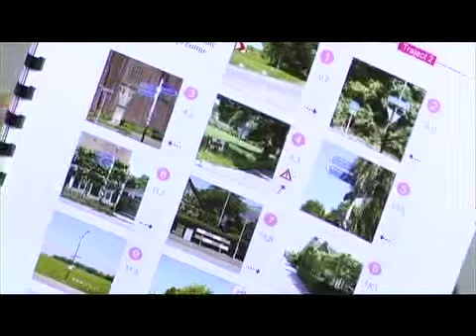Rutger bij de BN-wijven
De  lipstick foudte blondhaar apeniqtjes crème de la crème van de Nederlandse showbizz kwam vandaag bijeen om gezellig bij te beppen bij een puzzeltocht georganiseerd door de of ander wijvenblad. Laten we even voorop stellen dat dit een autonome actie van Rutger en Twan betrof waar de redactie geen enkele zeggenschap in had. Ze wilden 'lekkere wijven scannen' en lullen met Estelle Gullit en waren al weg voor we er erg in hadden. Nou ja van dat lullen met Estelle kwam uiteindelijk niets omdat ze haar neus vol had, voor de rest zagen ze alleen Patty Brard, Leontine Borsato, Estelle Gullit, Monique des Bouvrie, Sylvana Simons, Chimène van Oosterhout, Daniëlle Overgaag, Patty Zomer, Kristina Bozilovic en Sonja Silva (die met dat IQ van onder de 80). Enfin, tijd voor GS Boulevard...